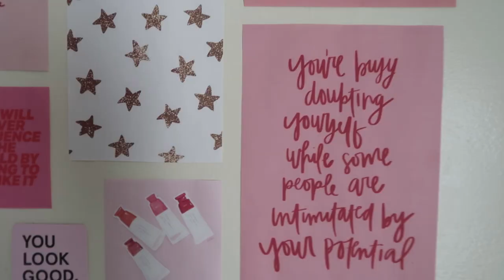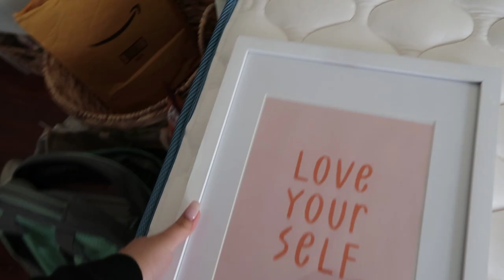college move out vlog | georgia college (gcsu)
hey babes ✰
i decided to post my college move out vlog from when i still attended georgia college (gcsu), before transferring to kennesaw state univeristy. i never posted the video because i never felt like it was good enough until i began looking back at the footage. i hope you don't mind that :)